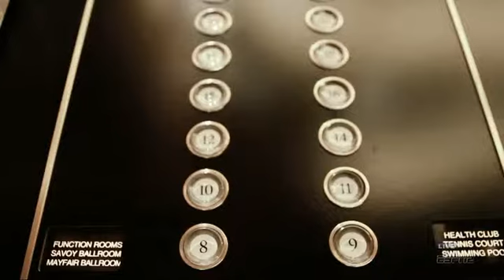ESPN Preview AO 2012 Mens Final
AO 2012 Mens Final